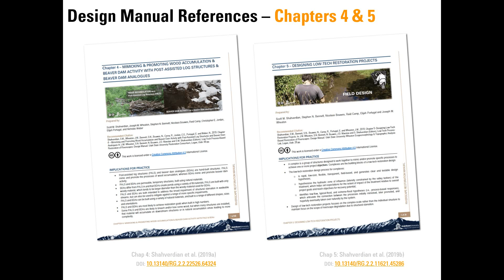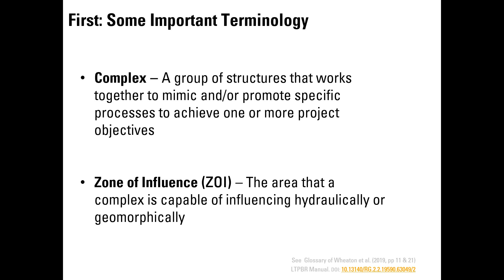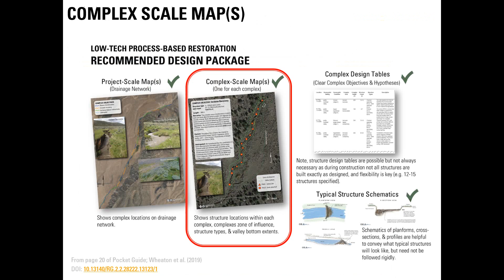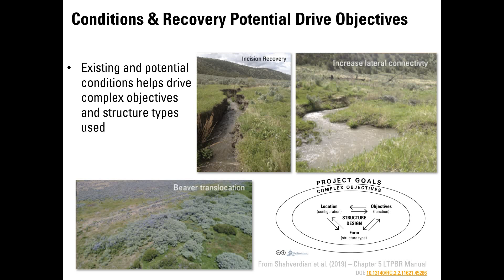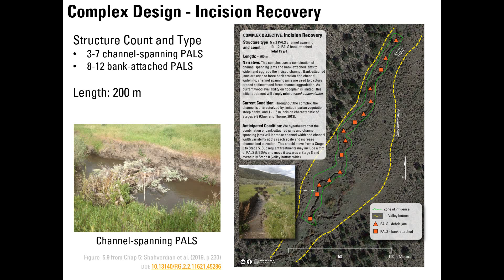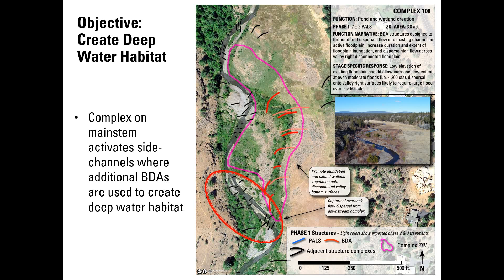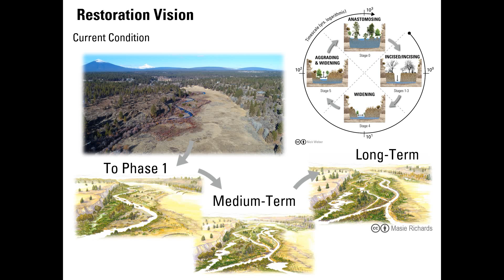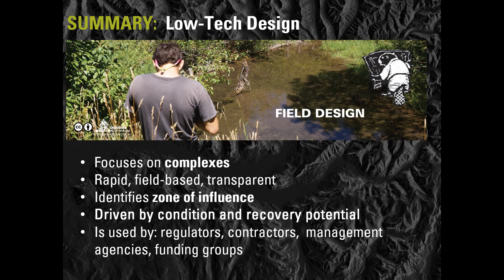04 D Low-Tech Complex Design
Scott Shahverdian describes how to design complexes for Low-Tech Restoration.